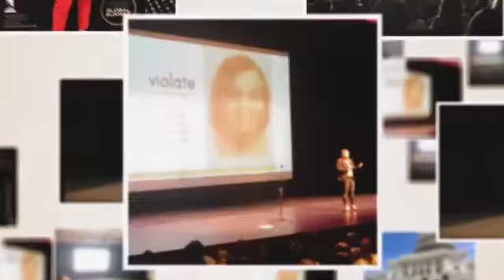Vanessa McNeal: "2019 Speakers Reel"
Award winning Documentary Filmmaker, National Speaker, and Activist. Vanessa speaks on overcoming adversity, violence, and social change. Hire Vanessa to speak at your next event.